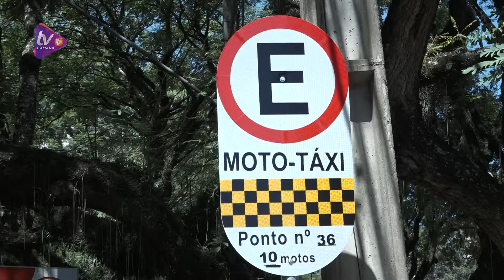Vereador Narizão atua em projeto do Executivo que reduz impostos para mototaxistas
A reivindicação da classe dos mototaxistas para redução dos tributos no exercício da atividade está sendo atendida em ação conjunta do Executivo com o Legislativo. As alterações na lei, apresentadas pelo prefeito Chico Brasileiro, tramitam na Câmara Municipal de Foz do Iguaçu tendo como relator na Comissão de Justiça e Redação o vereador Edson Narizão (PTB). Na sessão de quinta-feira (21) Narizão pediu vistas do projeto para melhorar a proposta.
O texto prevê que os mototaxistas passam a ter a opção de aderir ao regime MEI (Micro Empreendedor Individual), o que reduz os impostos. Atualmente são aproximadamente 400 profissionais atuando na atividade. Com a mudança, haverá redução no ISS em 50%, substituindo o pagamento individual de alvará. O vereador relator disse que vai propor emendas e ajustes, a fim de beneficiar a classe. O projeto voltará a tramitar na Câmara, após as adequações a aprovação do jurídico da casa.